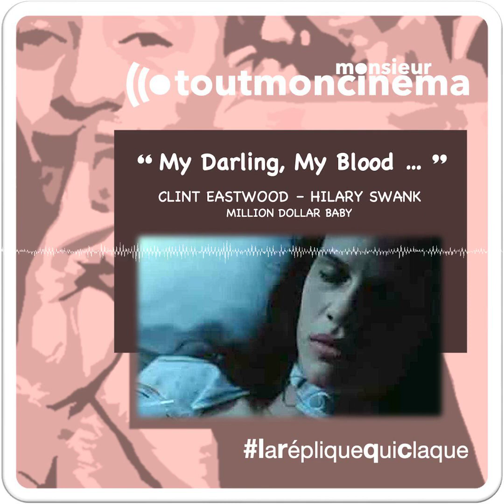LRQC My Darling, My Blood (Million Dollar Baby) | la réplique qui claque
LaRépliqueQuiClaque revient sur un des plus beaux moments d'émotion du cinéma du grand Clint Eastwood ...

Un de vosinoubliables partagé par la communauté toutmoncinéma

Le film évoqué :
Million Dollar Baby (2004) Clint Eastwood, Hilary Swank, Morgan Freeman …

Et pour ceux qui ont besoin d’une trace écrite ou d’aller plus loin, c’est par-là :

Crédits :
Extrait générique de l'émission « Monsieur Cinéma » (composé par Gérard Calvi)
Et pour cette chronique quelques extraits sonores du film « Million Dollar Baby » (scène finale et BO main title « Blue Morgan » composée par Clint Eastwood)